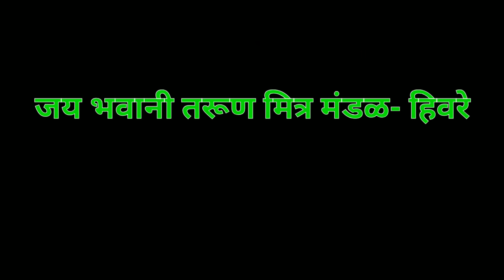छोटा मुलगा सार्थक डिकरे याचं काळजाला स्पर्श करणार गायन ऐकून साजनजी बेंद्रे यांनी दिली शाबासकी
सार्थक डिकरे याचं काळजाला स्पर्श करणार गायन ऐकून साजनजी बेंद्रे यांनी दिली शाबासकी

नवरात्र महोत्सव
जय भवानी तरूण मित्र मंडळ - हिवरे

महाराष्ट्रातील सुप्रसिद्ध गायक - साजन बेंद्रे
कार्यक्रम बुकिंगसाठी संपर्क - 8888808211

sajan Bendre kali maina distes tarun

marathi Manoranjan

मराठी मनोरंजन

sajan bendre new song

sajan Bendre new song 2021